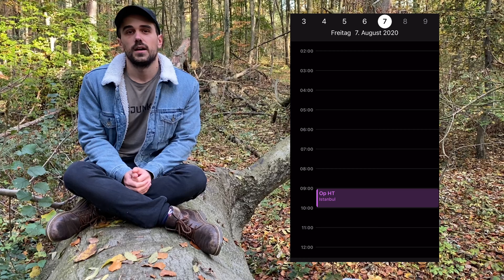3 Monate Post Op❗️| Haartransplantation in Istanbul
Hey und Willkommen zu meinem neuen Video  :)

Heute heißt es endlich 3 Monate Post Op und das wachsen kann beginnen! Zudem spreche ich über die Zukunft des Kanals und vieles mehr :) Über ein Abo und ein Kommentar würde ich mich freuen :) Jetzt erstmal viel als bei Video 😊

Euer Kicherel